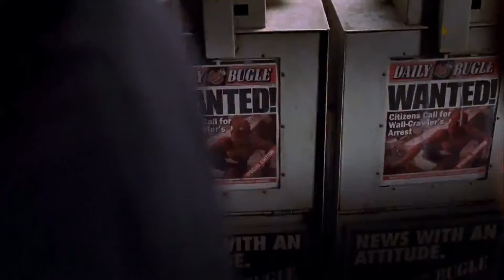Goblin prova ad allearsi con Spider-man - Spider-man ITA